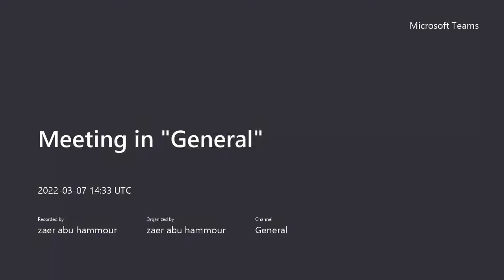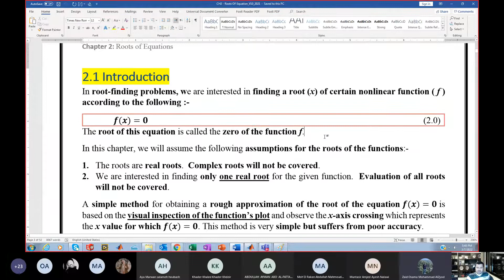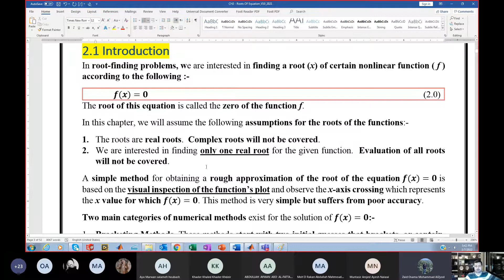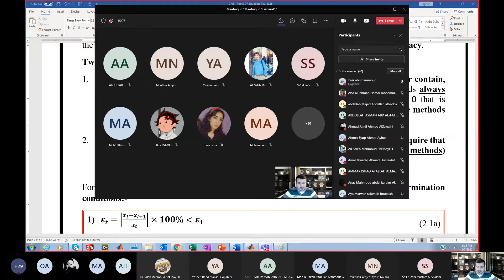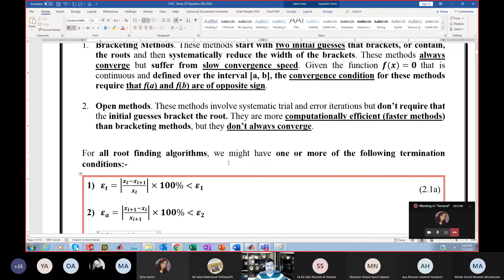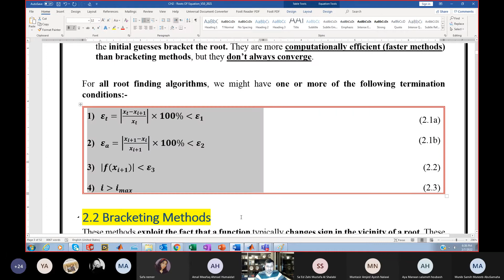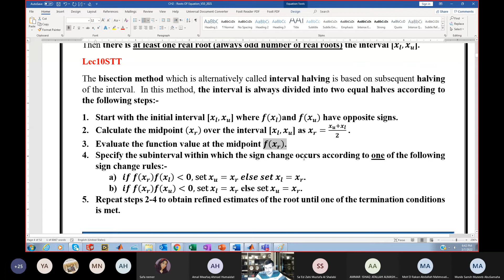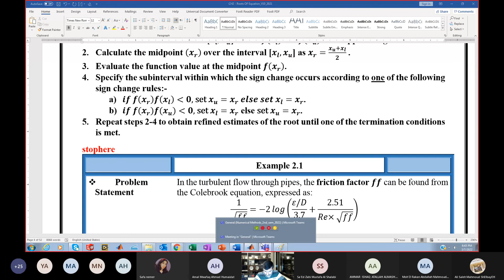CH2 - lecture 01